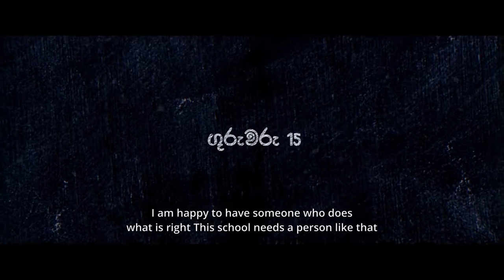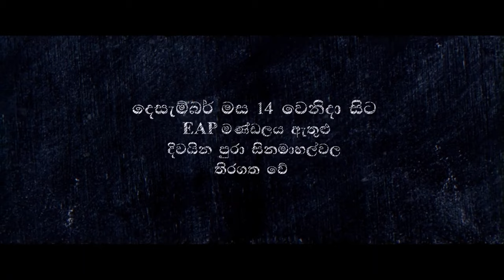Ape Principal Movie Official Trailer | අපේ ප්‍රින්සිපල් ප්‍රචාරක පටය apeprincipal අපේප්‍රින්සිපල්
Ape Principal Movie Official Trailer | අපේ ප්‍රින්සිපල් ප්‍රචාරක පටය | තම දරුවන් සමගින් ඔබ නැරඹිය යුතුම සිනමා සිත්තම... "අපේ ප්‍රින්සිපල්" දෙසැම්බර් 14 සිට ඇතුළු දිවයිනේ සිනමාශාලා වල...

Production house  Kapture 2 Advertising Pvt Ltd
Film Director/ Story -  Chris Antony
Produced By Mr. Upul Dharmasena & Mr. Indika Wimalaratne
Director of Photography / Vishwajith  Karunarathne
Art Director  / Aruna Dias
Dialogs and Screen Play  / Lalith Waruna Rajapaksha
Editor & Colorist Title and VFX/Shan Alwis
Assistant Director / Pradeep K. Rajaphaksha
Line Producer / Lalith Waruna Rajapaksha
Makeup Artist and Designer / Mananuwan Rupasingha
Costume Designer / A.R.Sawan Pawithra
Sound Designer & Music Director / Sashin Gimhan Perera
Production Manager / Prasath Antony
Dubbing / Thanushka Kahandawala
Foley Artist / Chathura Vimarsha
English Sub Tittle / Shiloni Senapatiratne
Lyrics/ Samantha Kumara
Singer/ Channa Gamage
Still Photographer / Vinotharan

Artist
දිල්හානි එකනායක /රොජර් සෙනෙවිරත්න /ජගත් චමිල /ෂාම් ප්‍රනාන්දු/රුක්ෂාන්ති පෙරේරා/සමන්ත කුමාර ගමගේ
චමින්ද බටුකොටුව /ශිරන්ත ප්‍රේමවර්දන /නයනා රඹුක්කනගේ /දුනිෂා පියුමී /පාලිත පේමකුමාර /මංජු මුදලිගේ
තිස්ස ගුණතිලක / කාන්චනා සෙව්වන්දි /රධිකා  /සමන්ත කුමාර /අනුරාධ රාජපක්ෂ /කනිශ්ක රණබාහු /ජයනි වීරසිංහ

හදුන්වාදෙන නවක ළමා නලු
හිරුණ දෙව්මිත් සිල්වා

ළමා නලු නිලියන්
අනුහස් සංඛණ / නමිදු හංසක /ඩැරල් ජෙරමි  /ටකෙෂි දෙවුමිණි / නමිදු මීගහගේ /ජේසන් ජොහැන් ඇන්ටනි
රොනාල්ඩ් ජේඩන් ඇන්ටනි

A short introduction of a film made to rescue school children from the vicious drug monster and social injustices. We all know that drugs, social media, sexual violence, etc., which are preying on the Sri Lankan children, are topics widely debated in society these days. Often, due to the ignorance of school children and the carelessness and busy occupations of parents and elders, the children fall victim to such catastrophic situations.
                Through this film, we hope to draw the attention of all parties responsible for safeguarding school children from getting caught in drugs and social misconduct. With the blessings and patronage of the Education Authorities, we hope to screen this film at urban and suburban level schools and take it to the entire country.